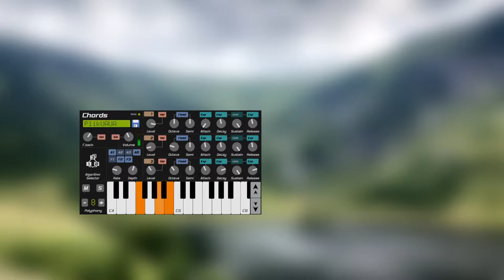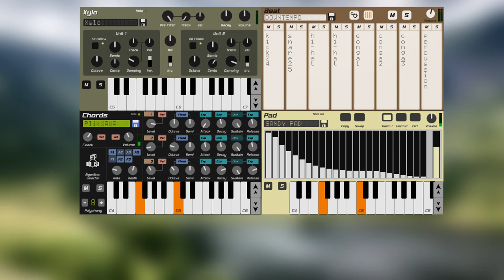Mountain Lake - Mik3l24 [♩]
This song is just a result of experimentation. Accidentally created a cool theme, then arranged it and added something else. Actually, this is how I create most of my Caustic songs...